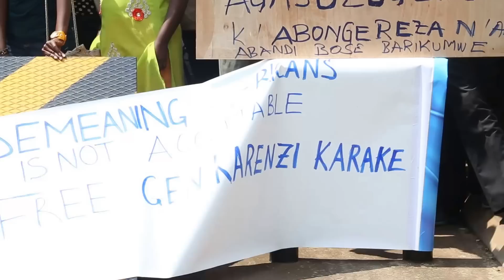Rwandans demand Gen Karake’s release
Thousands of Rwandans  staged a peaceful demonstration outside the offices of the UK’s High Commission in Kacyiru, Kigali demanding “immediate and unconditional” release of Lt Gen Emmanuel Karenzi Karake, the country’s head of national intelligence and security service.

Karake was  barred by the UK immigration officials from boarding a flight back home in connection with a highly controversial indictment by a Spanish judge over alleged war crimes.